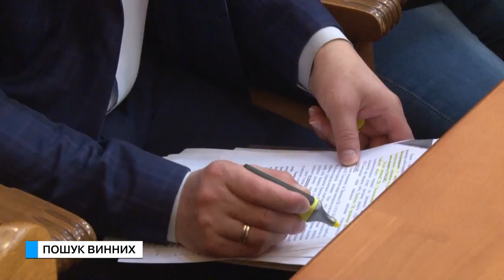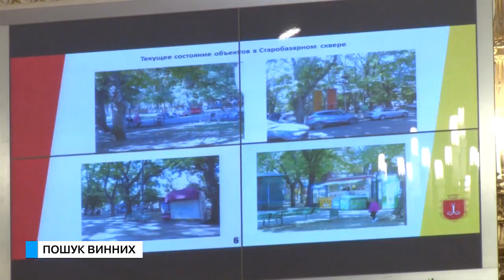Те еще новости (02.10.17) Пошук винних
Як і завжди ранок понеділка одеських чиновників почався із апаратної наради у міській раді. Говорили про бюджет, питання захисту здоров’я, дитячий табір «Вікторія». Але сьогодні відкритих запитань було значно більше, ніж відповідей.